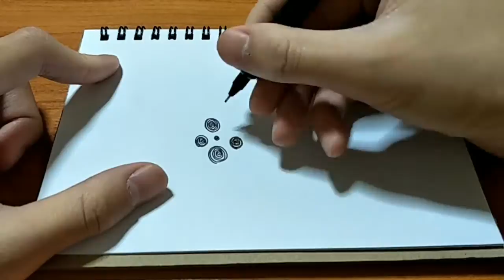ภาพลายเส้น : ระเบิดจินตนาการ #77